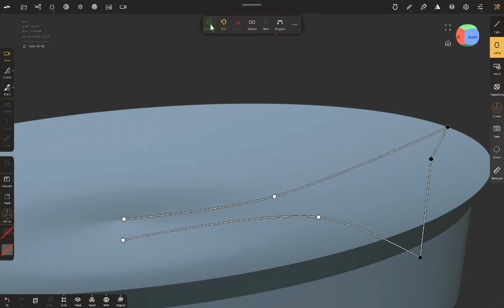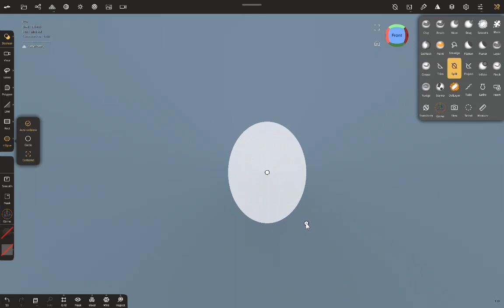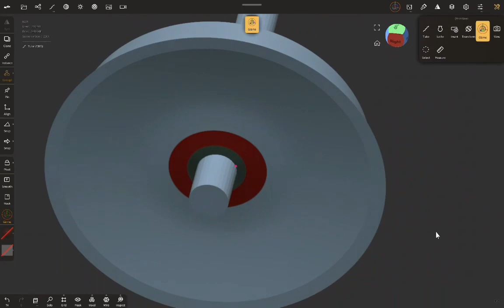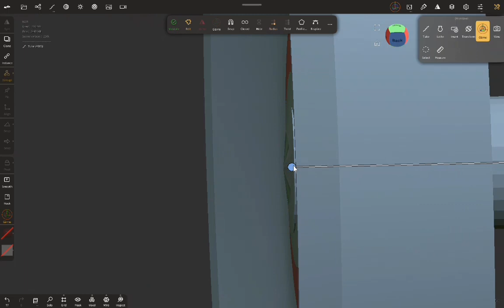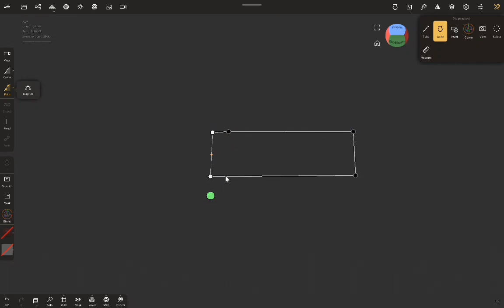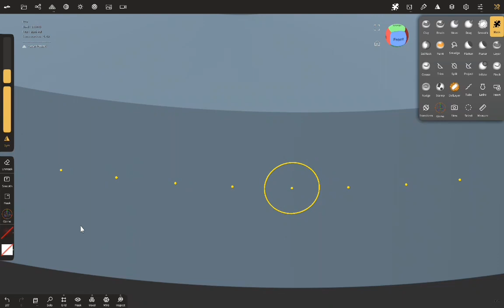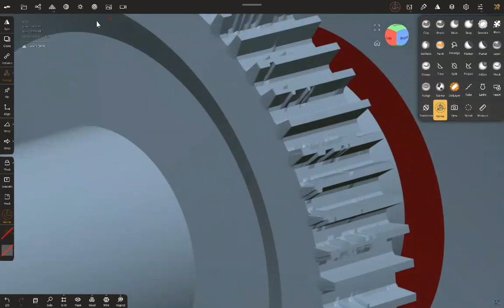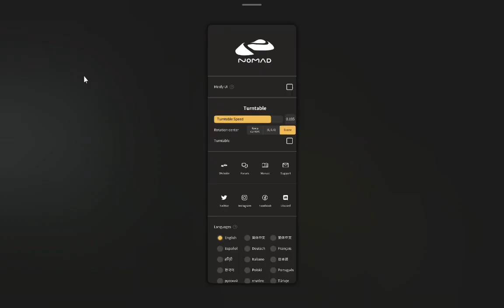Nomad Sculpt-3d//rail ki bogi kaise banaen//tutorial(Android version-1.82-2023)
Nomad Sculpt